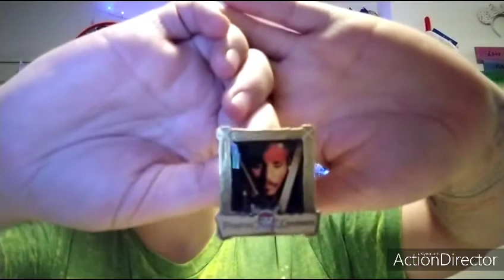The Nightmare Before Christmas Pin Tag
Hello my Magical Rainbow Friends I hope you like today's video

The Nightmare Before Christmas Tag

And Always Believe in Disney

Add me on Snapchat! Username: jamieyoutuber10